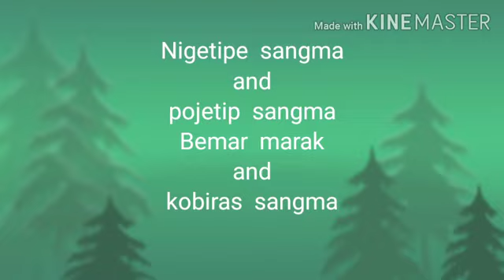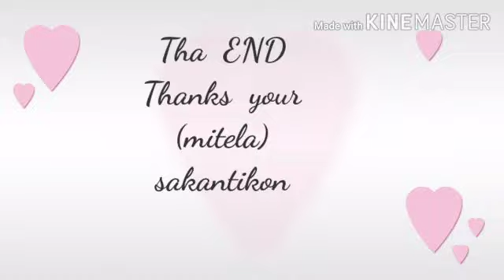Matchu gimaani gimin kubirascha chi nia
WMS Tv